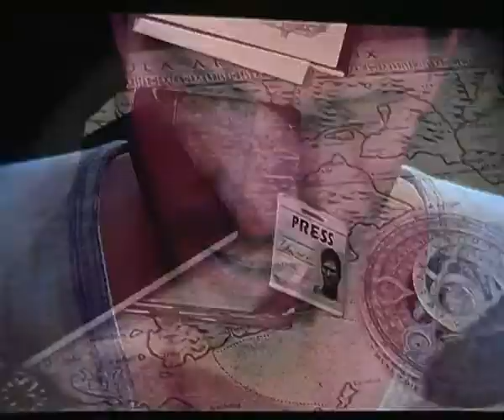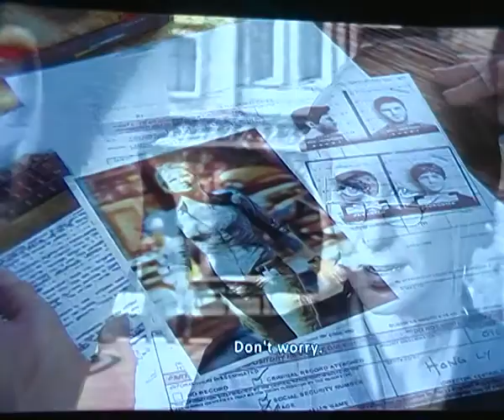Uncharted: Drake's Deception Walkthrough Part 16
Drugged to the mind.